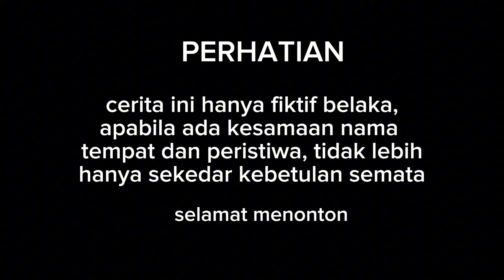DIHINA MANTAN KARENA DIKIRA PACARAN DENGAN TUKANG ROMBENG, TERNYATA SANG MANTAN ADALAH..